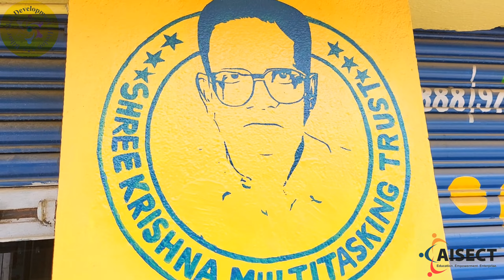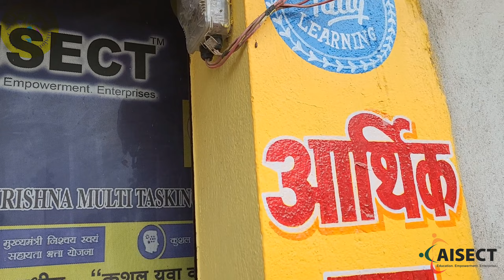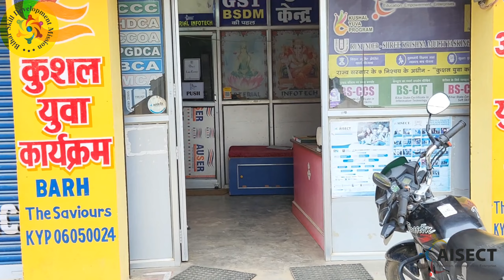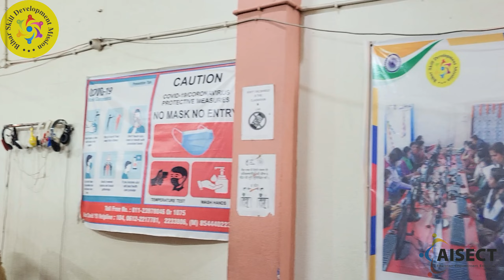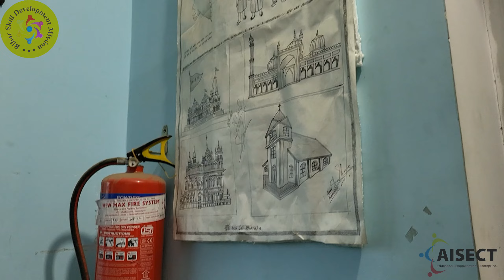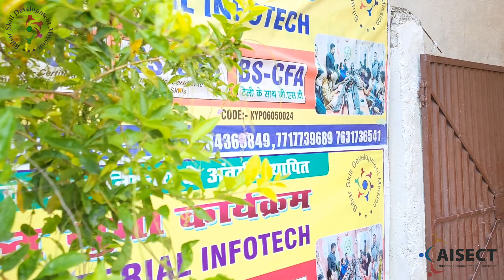सफलता की नई उड़ान कुशल युवा प्रोग्राम